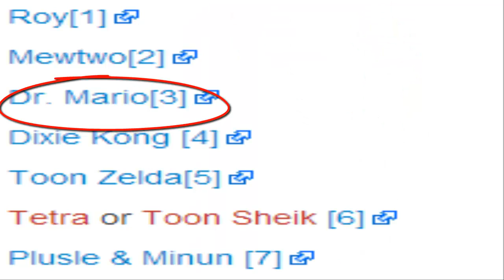Game Predictions- Dr. Mario and Dr. Luigi tag team in SSB4?